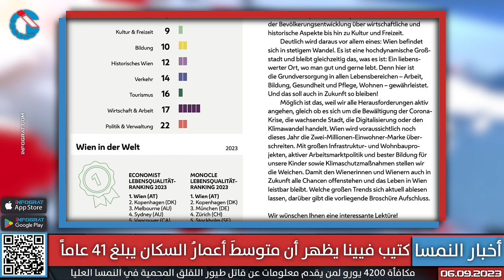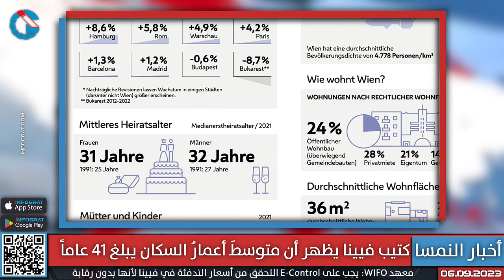حزب SPÖ ينتقد تهاونَ وزير الداخلية في ملف اللاجئين ومعهد WIFO: أسعارُ التدفئة في فيينا دونِ رقابة